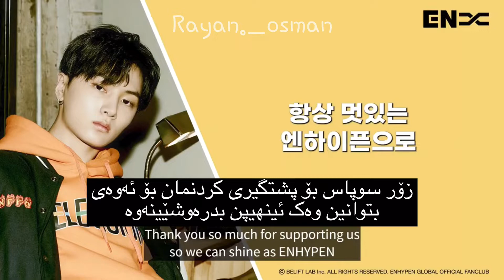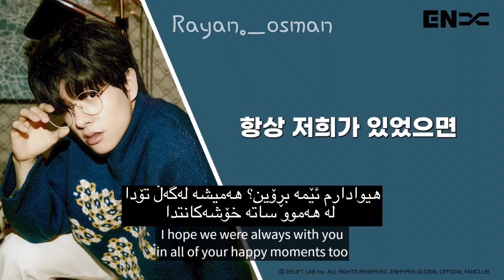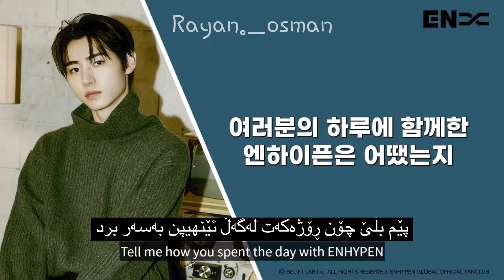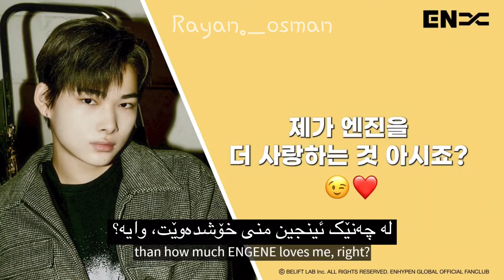[MEMBERSHIP] Happy 500 Days Message 💌kurdishengene